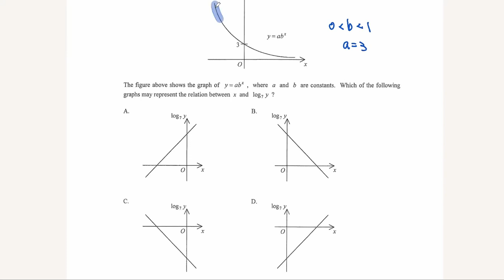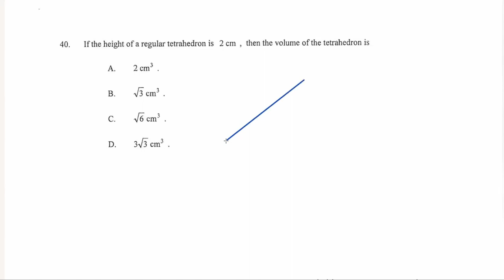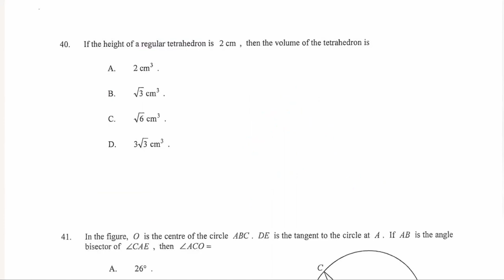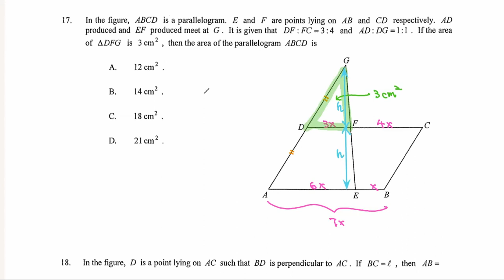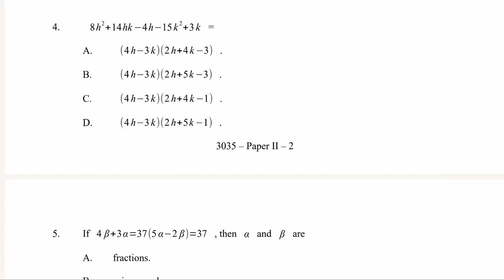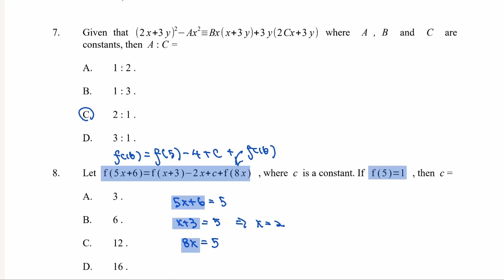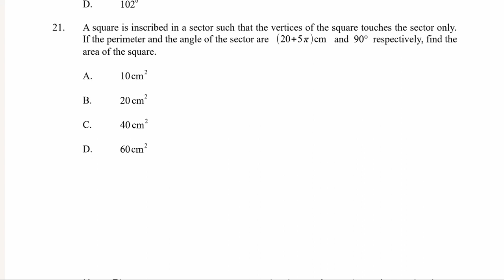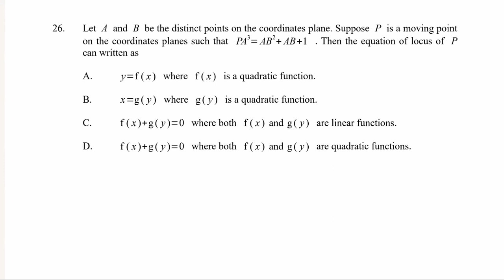Ryan TSANG 26 03 2022